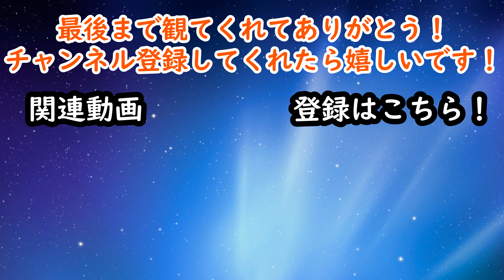【CSガチャ世界最速報！？】来週のクラブセレクションガチャが判明！！【ウイイレIM】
こんにちは！こいおばけです！！！

今回はCSガチャの速報です！！ほぼ９割来るかと！？

気軽に見ていって下さい！！